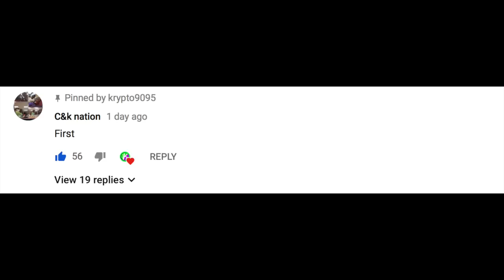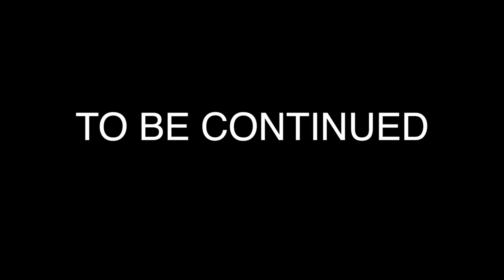YOU WONT BELIEVE THIS #96 (REAL LIFE MOD)